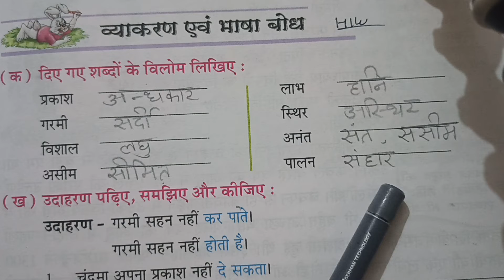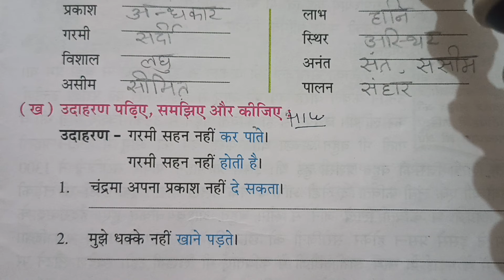Lec 4, ch 18, Hindi 1st, Class 5th, Sarita Bhadouria